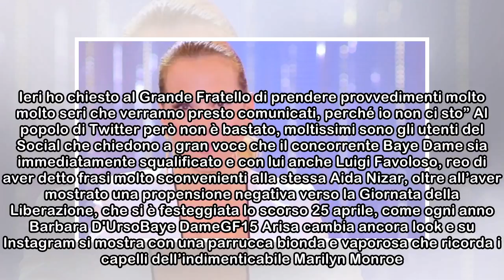GF15, Barbara d’Urso rilascia una dichiarazione: “Ci saranno provvedimenti per Baye Dame”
HomeGossip e TVBarbara d’Urso: “Ci saranno provvedimenti” "Ci saranno provvedimenti", quest ele dure parole della conduttrice Barbara d'Urso riguardo i recenti e aggressivi comportamenti in Casa "Ci s...